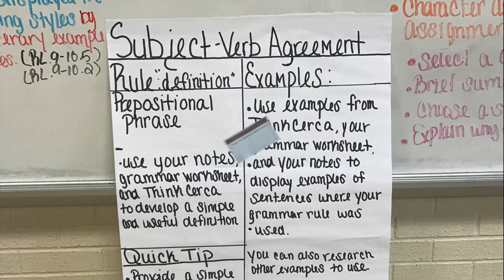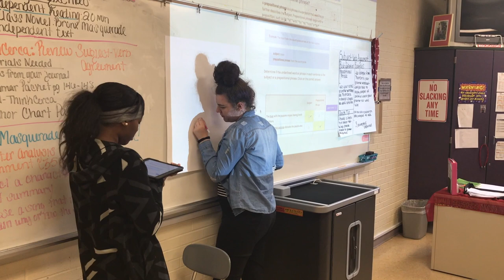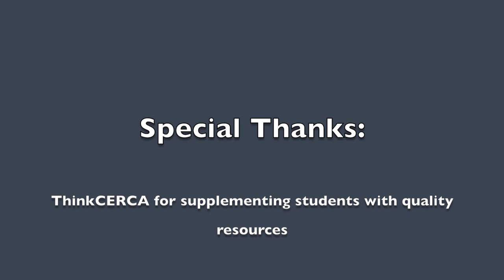ThinkCERCA Chaney High School Ms. Faison's Class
This video demonstrates some of the quality instruction going on in Ms Faison's 9th Grade English classroom at Chaney High School, using ThinkCERCA.